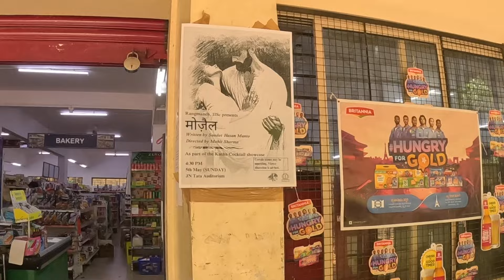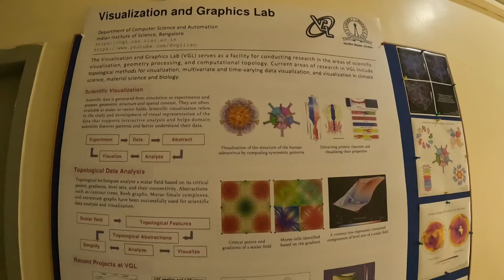IISc campus tour part 2 | Departments, the oldest hostel, food stores और सांप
I'm a computer engineer and researcher with experience as a software developer at companies like Mediatek, Amazon, and Directi. A Gold Medalist in MTech (CSE) from IIIT Hyderabad and earned my PhD in Computer Science and Engineering from the Indian Institute of Science (IISc), Bangalore.

I'm passionate about fitness, especially explosive, high-intensity, CrossFit workouts. I also have a deep love for theatre acting and occasionally write content and poetry. I'm always excited to do something impactful and live a spontaneous, haphazard life, managing to fulfill my commitments along the way.

There is no specific plan for this channel. I upload whatever I feel like sharing from my life. :)